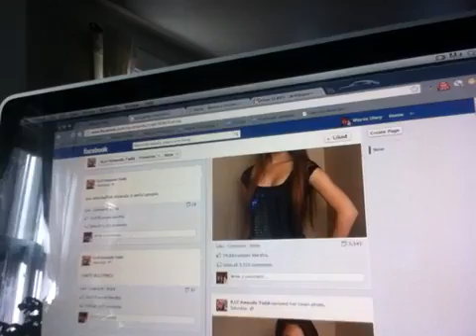In Memory of Amanda Todd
Amanda Todd has quite a story and it reached my heart on 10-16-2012.  As I watched her Youtube video it stirred up some old experiences from my past.  I had two failed attempts at suicide in my teens and I'm thankful to say I made it through what seemed like some of the hardest times of my life.  I wish that Amanda's story could have continued and that it didn't have to stop at suicide.  I hope that people will focus more on helping others overcome suicidal tendencies.